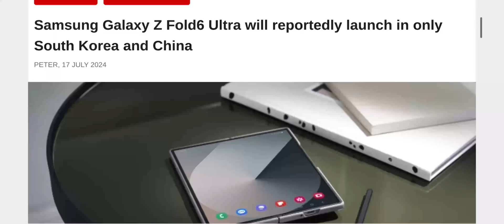Samsung Galaxy Z Fold6 Ultra will reportedly launch in only South Korea and China